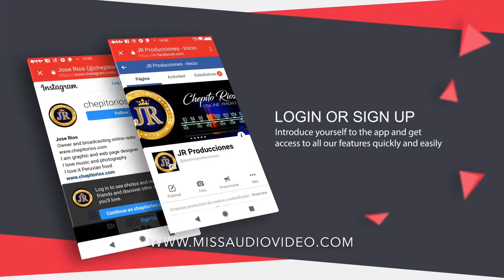Mobile App Promo for Chepito Rios